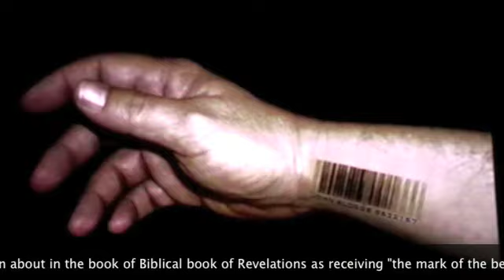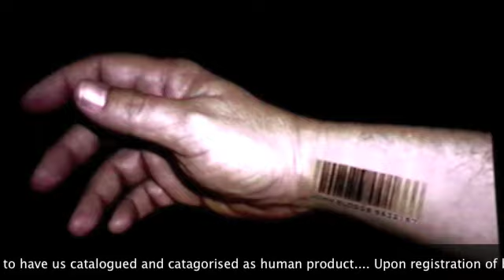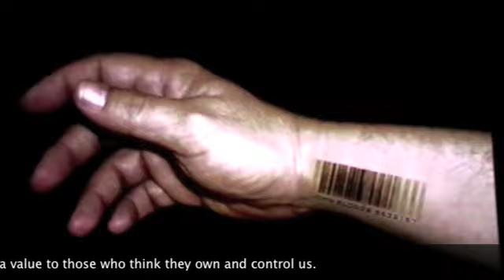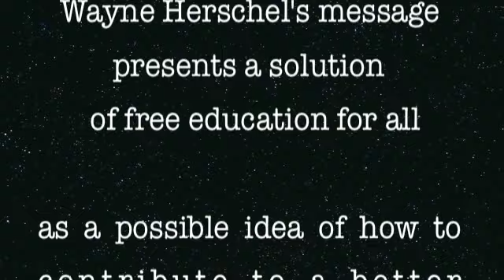Wayne Herschel talks to Freedom Central part 7/ 7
Wayne Herschel talks to Freedom Central about his work and his book, The Hidden Records, which tracks the star maps on our planet and points to the origins of all human races being "not of this Earth".  He also sheds light on our spiritual origins and what we can all do to make the world a better place.  This was recorded in Johannesburg and includes extracts from Wayne's 3 day presentation.